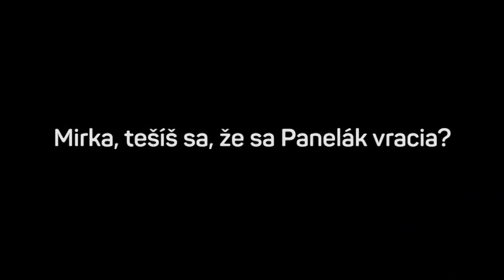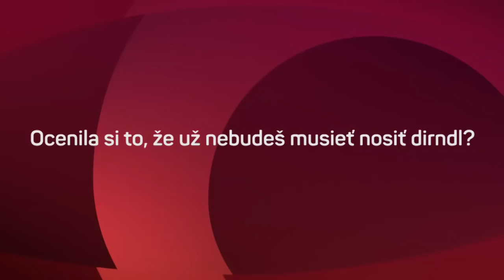Bez Angie by to v PANELÁKU nebolo to pravé orechové